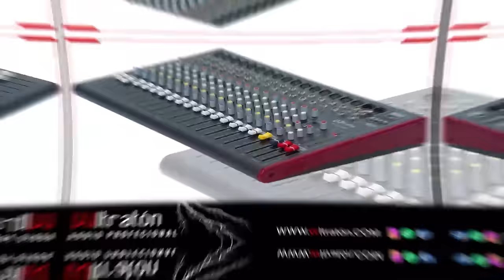Revelan Ya Se Está Ejucutando Ley Del DNI ¡Lo Que Llevó Al Presidente Abinader A Coger Ese Tiro!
La nueva polémica ley del DNI deja ya su primera víctima, esto es irónico pero así resulta.  Pero es hora de agregar un elemento más al conflictivo panorama que ha sucitado esta pieza jurídica.  Acá el comentario y la reflexión de lugar.

3,500 por hora. Grabación a 1080. Entrega de material editado.

 día.

5,000 por cada video no mayor a 2 minutos.